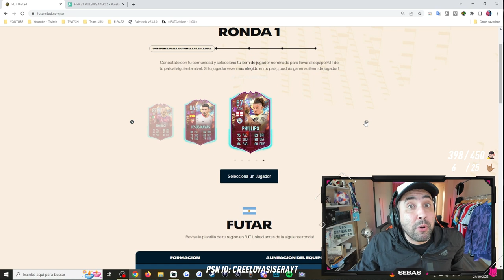SALEN HEROES CHETADOS en LAS MEJORAS NUEVAS | FIFA 23 PACK OPENING